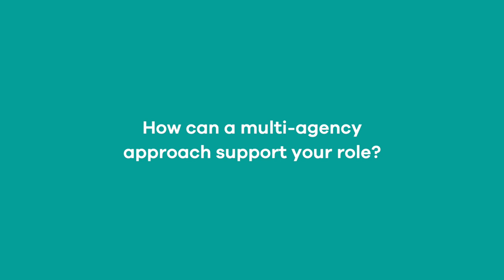Sue Ball March 2017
Forging the way to a multi-agency approach with Bookstart. Sue Ball, Stock, Services and  manager, Staffordshire County Council.